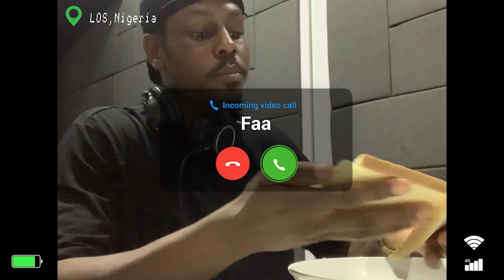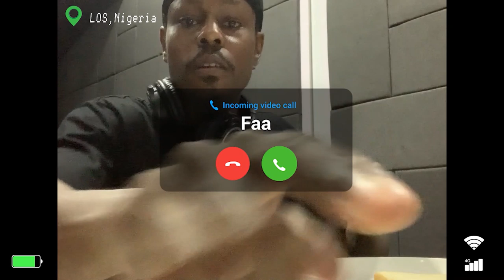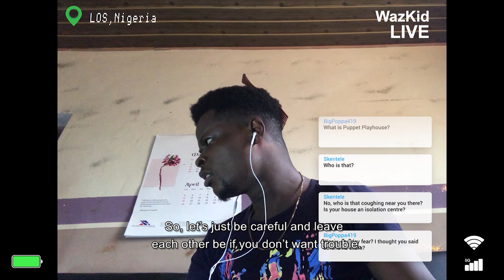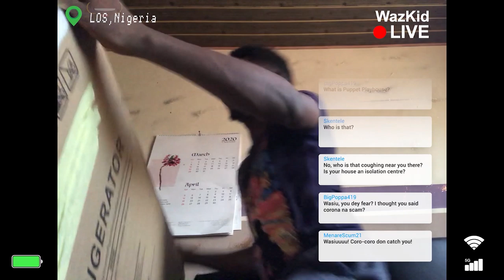MTV Shuga: Alone Together | Omnibus 26-30